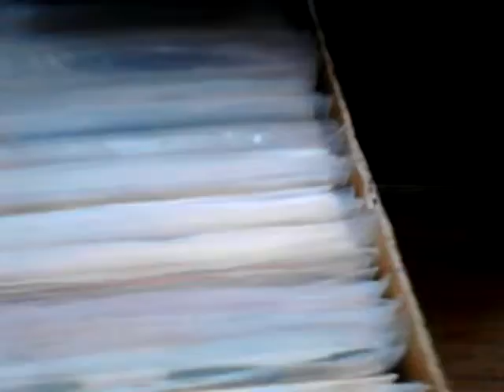An intro to my records 2.11.2015